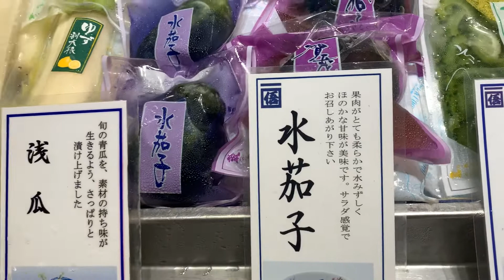【京の台所錦市場でお買物プロのお薦め】2022-7-19OA